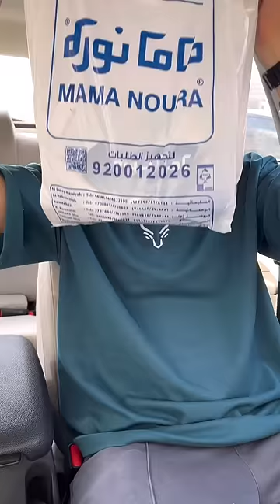اشهر مطعم شاورما بالرياض😋 شاورما ماما نوره